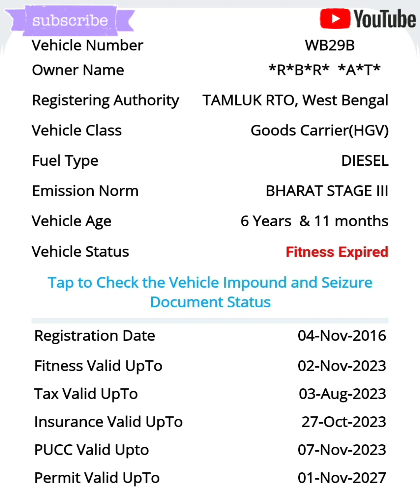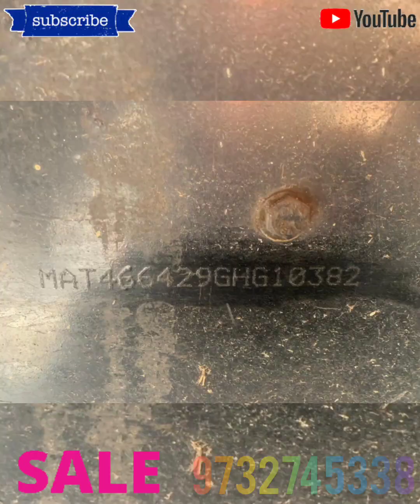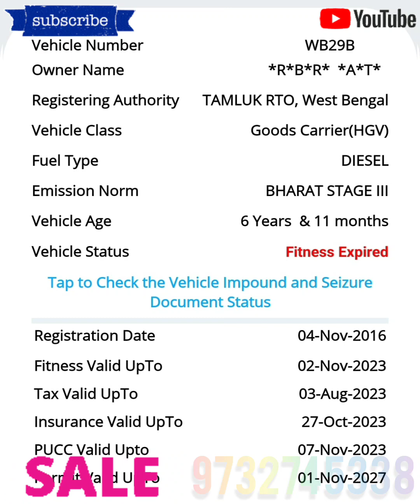SECOND HAND TRUCK TATA 2016 AR 12 চাকা WHEEL⭐ASKING PRICE -17LAK50⭐CALL📞